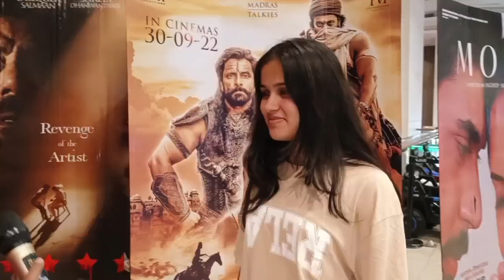Ponniyin Selvan 1 Public Review | Ponniyin Selvan 1 Public Reaction | PS 1 Public Review | ps1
Ponniyin Selvan 1 Public Review | Ponniyin Selvan 1 Public Reaction | PS 1 Public Review | Vikram,Karthi,Jayam,Aishwarya,Trisha | Punjabi Thikana

cast : Aishwarya Rai Bachchan, Vikram, Jayam Ravi, Karthi, Trisha, Sobhita Dhulipala

ps1 movie public review telugu,
ps1 movie public review hindi,
ps1 movie public review Kannada, ps1 movie public review Telugu,
ps1 movie public review Malayalam,
ps1 movie IMAX public review,

Ponniyin Selvan 1 movie Public reaction,
Ponniyin Selvan 1 movie Public Review,
Ponniyin Selvan 1 movie Public talk,

Ponniyin Selvan 1 Public reaction,
Ponniyin Selvan 1 Public Review,
Ponniyin Selvan 1 Public talk,

Ponniyin Selvan 1 Review,
Ponniyin Selvan 1 reaction,

Ponniyin Selvan 1 movie download,
Ponniyin Selvan 1 kaise dekhe,

Ponniyin Selvan 1 movie,
Ponniyin Selvan 1 movie explained in hindi,
Ponniyin Selvan 1 movie Review,

Ponniyin Selvan 1 Public Review telugu,
Ponniyin Selvan 1 full movie  Review,

Ponniyin Selvan 1 Review in hindi,

Ponniyin Selvan 1PublicReview,
Ponniyin Selvan 1PublicReaction,
Ponniyin Selvan 1Review,
Ponniyin Selvan 1Reaction,
Ponniyin Selvan 1TrailerReview,